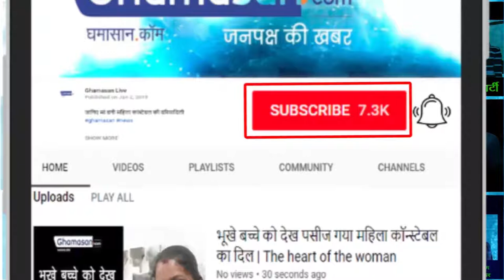Best of BollyWood | 2019 | Bollywood Top Stories | Latest Storie$ Mix - Bollywood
Watch this exclusive Jukebox of Bestest of Bollywood 2019 TADKA exclusively for our fans..:)